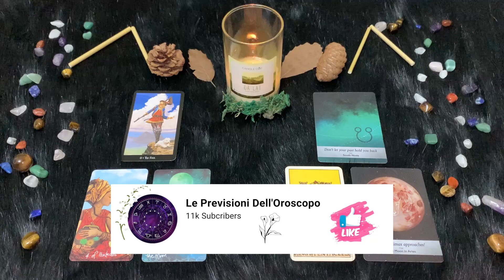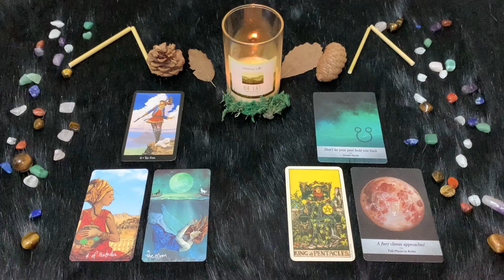Ariete ♈️ Lunedì 14 Agosto🔮 Oroscopo Paolo Fox - Lunedì tutto relax